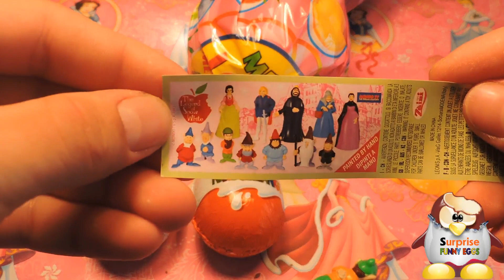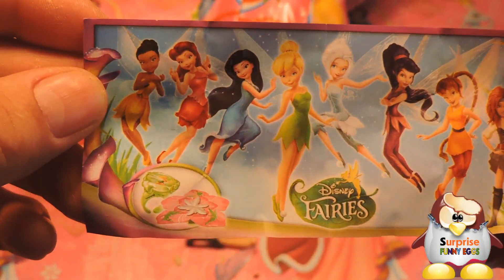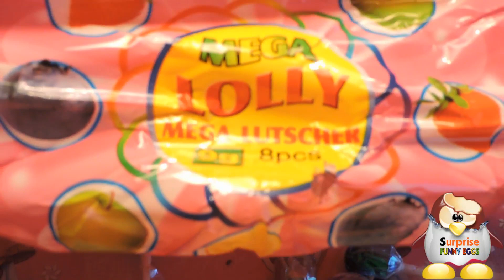Surprise Eggs The Legend of Snow White and kinder niespodzianka magic Disney Fairies ★SFE ★